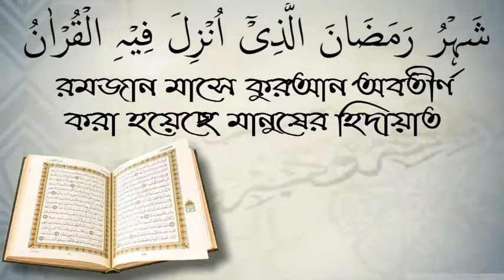গীবত এর পরিণাম কি?কোন কোন ক্ষেত্রে গীবত করা যায়?আলোচক সাইফুল ইসলাম মনির।